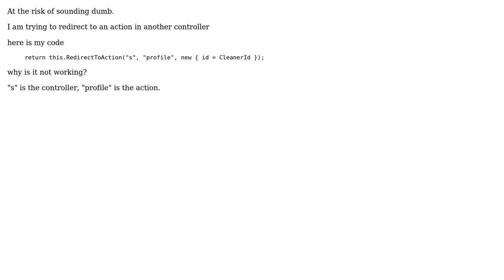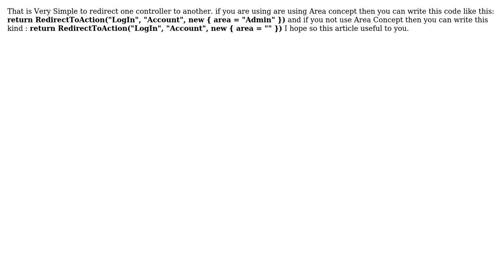Redirecting to Another Controller (2 Solutions!!)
Redirecting to Another Controller

With thanks & praise to God, and with thanks to the many people who have made this project possible! | Content (except music & images) licensed under CC BY-SA | Music | Images & others | With thanks to user Yuriy Faktorovich user QC innodel user Newbie and the Stack Exchange Network Trademarks are property of their respective owners. You are responsible for your own actions.